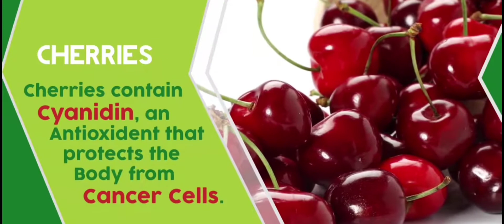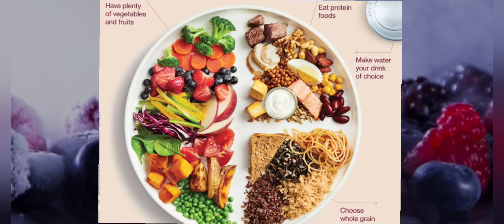بچے پھل کیسے کھائیں#فواید اور کھلانے کیلئے طریقے#والدین توجہ کریں#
اس وڈیو میں بچوں کو دیگر غذاؤں کے ھمراہ پھلوں کی رغبت کیلے سائنسی طریقے پر مبنی ٹرک بتایا گیا ھے ملاحظہ کریں۔
This video has been created under YouTube policy of fair use of data with attributing credits to other Creaters whose images used in this video